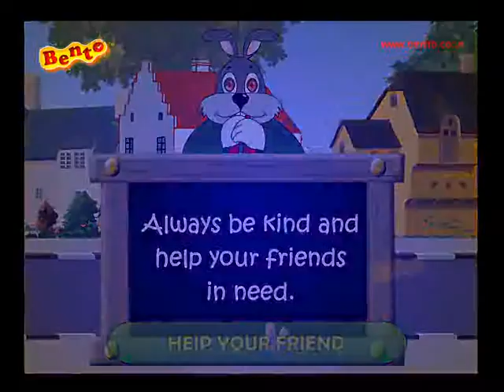BENTO GOOD HABITS FOR CHILDRENS